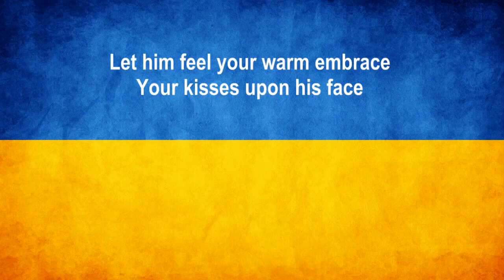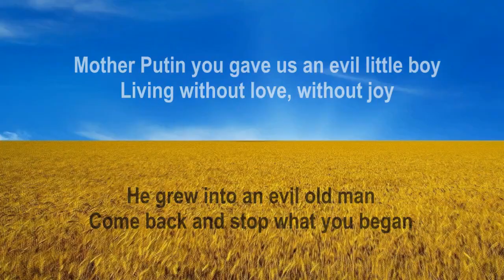Mother Putin | Ukraine Fight Song | Public Domain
Wav or Mp3 files